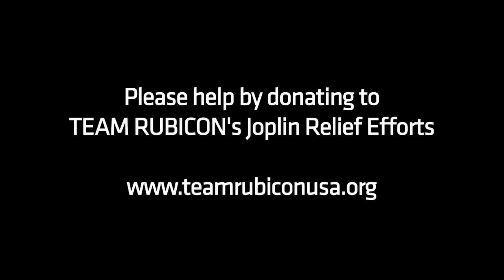TEAM RUBICON Joplin - day 2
TEAM RUBICON met up with recon members already on site today and got to work immediately before another storm system moved across Joplin. The team was forced to wrap up early in the evening and take shelter. Pass the video along and stay up to date on TR developments on our